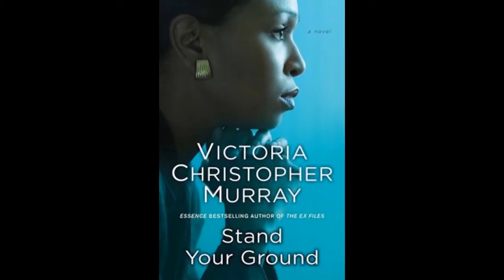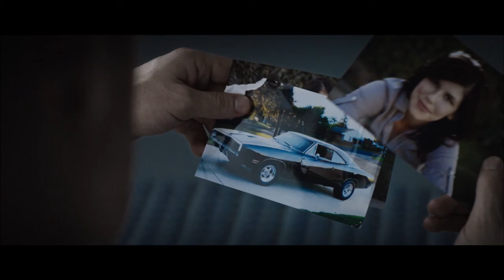Writer's Haven Show with V. Helena (S1 E5) - Marcus Johnson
Author, musician, and self-empowerment advocate, Marcus Johnson, enters the Writer's Haven with his new book, For The Love Of (FLO).